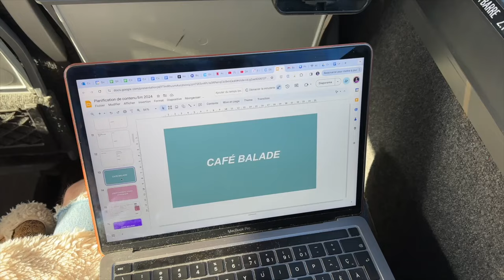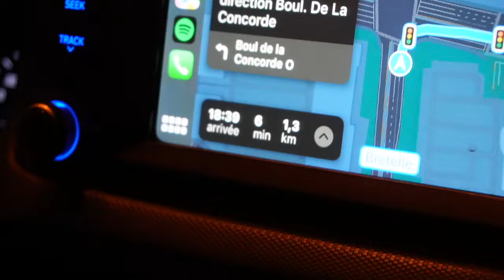getaway en chalet, charlotte cardin & moments en couple.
What’s up la gang! Je vous retrouve aujourd'hui dans un nouveau vlog :)

Kevin -xx-